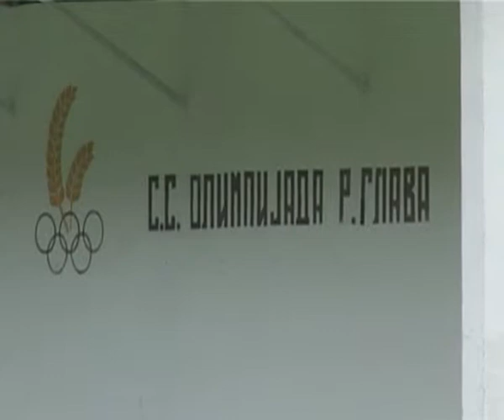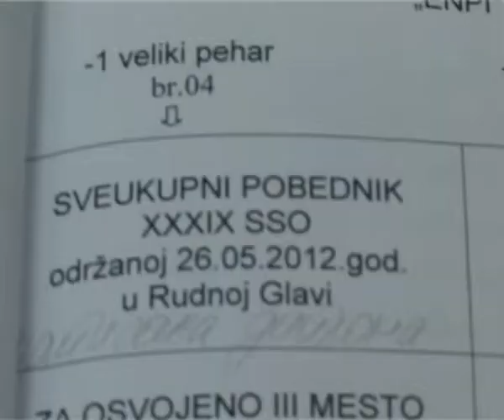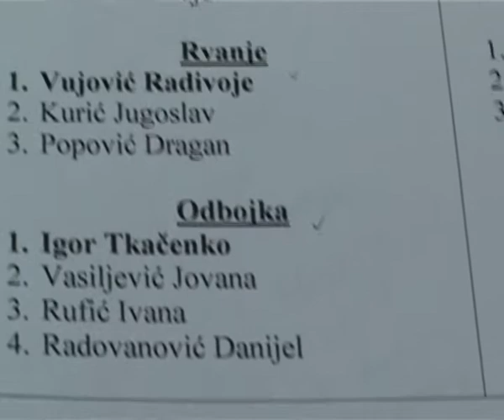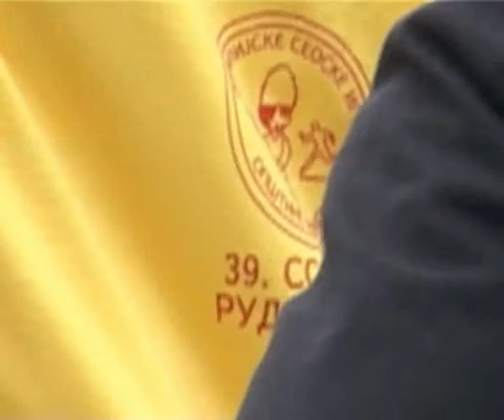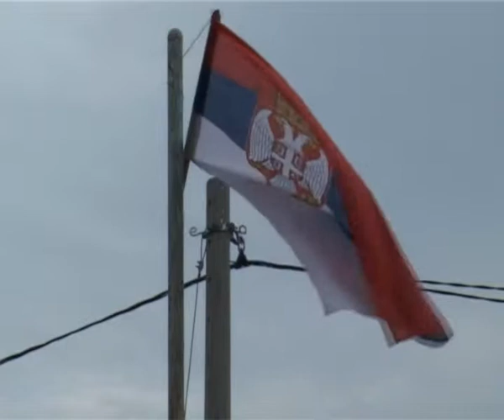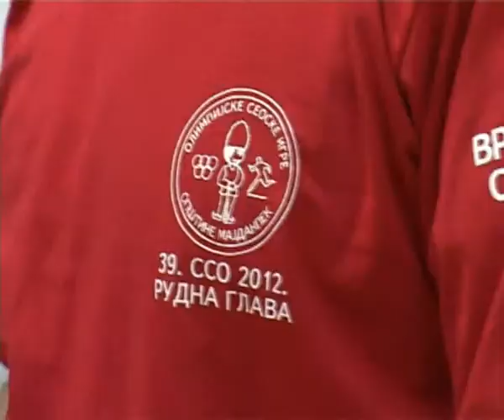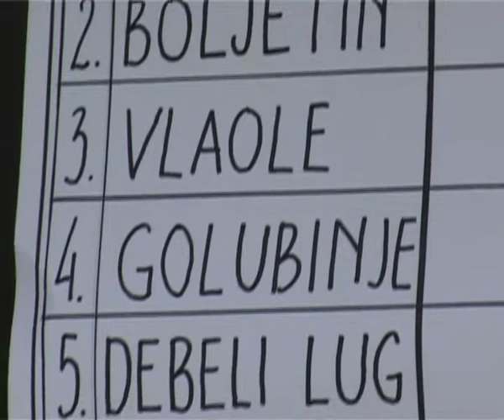MAJDANPEK,sport,XXXIX OSI OM RUDNA GLAVA 1 DEO